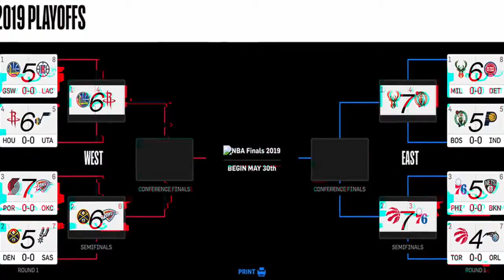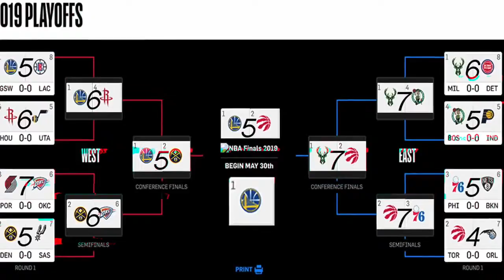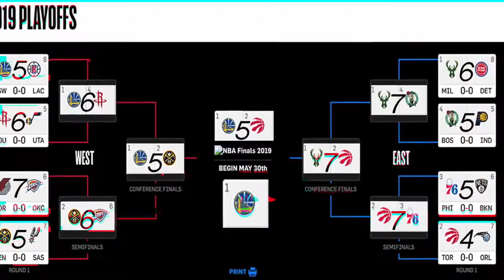NBA Prediction | Who Will Win NBA Finals?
The 2019 NBA Playoffs are finally here! These are my predictions and bracket for the playoffs!